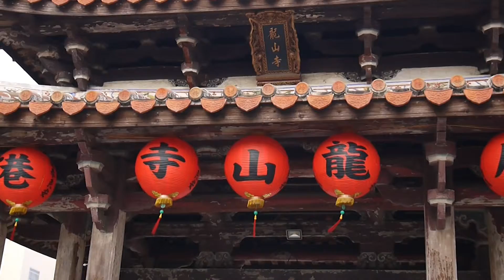20160404 鹿港‧龍山寺(Lukang Longshan Temple)